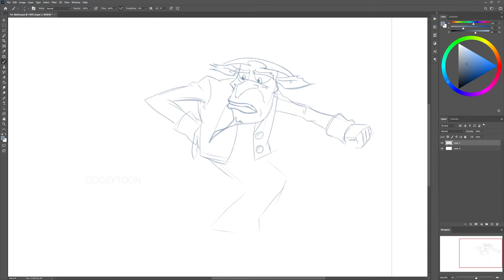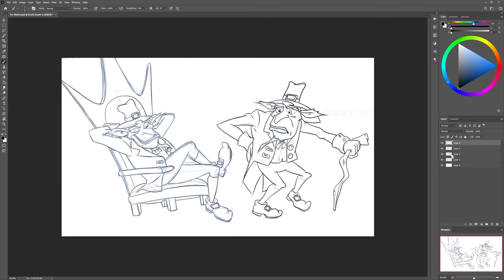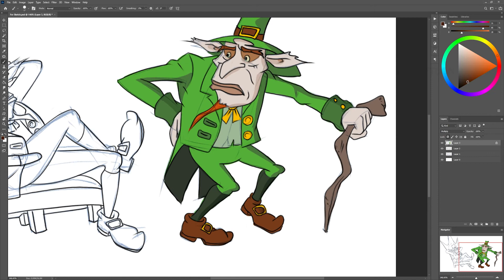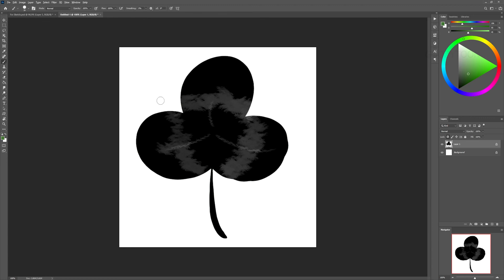Leprechaun [ ART ]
I draw a leprechaun because I love it and my favorite color is green. I need more practice to draw even faster.